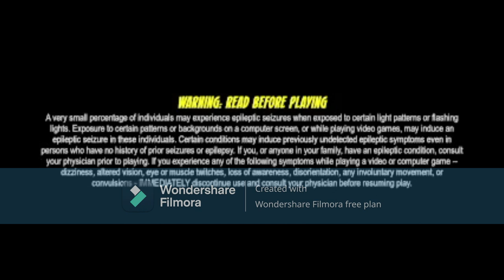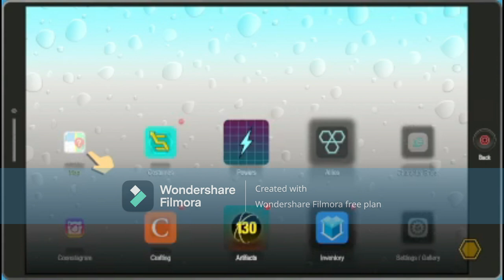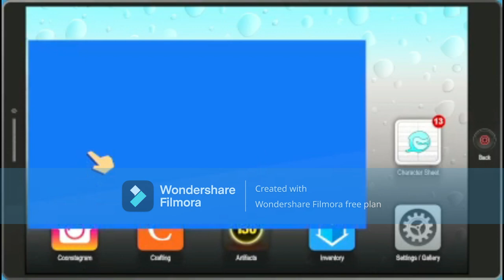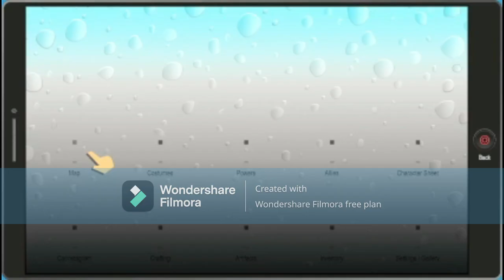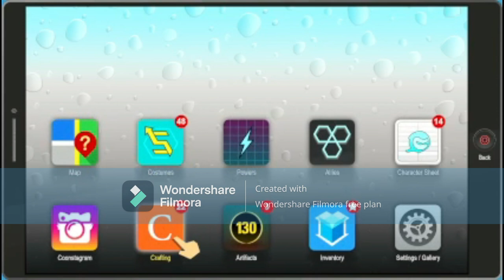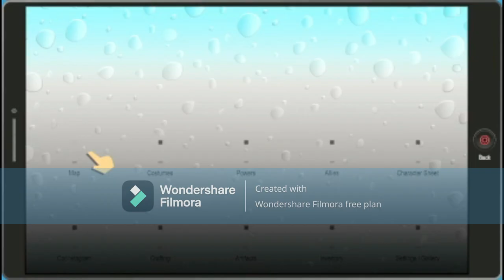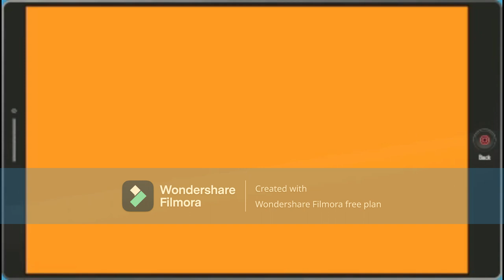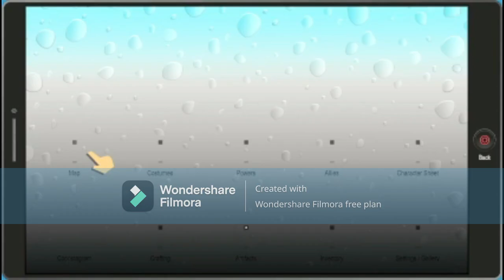south park the fractured but whole part 7